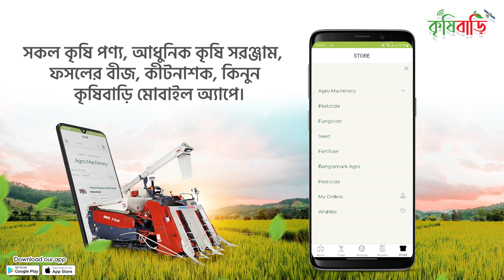সকল আধুনিক কৃষি সরঞ্জাম পাচ্ছেন 'কৃষি বাড়ি' অ্যাপ-এ।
"আপনার কৃষি প্রকল্পের জন্য যে কোনো পরামর্শ পেতে 'কৃষি বাড়ি' র সাথে থাকুন। আধুনিক 'কৃষি বাড়ি' অ্যাপ দিবে প্রযুক্তিগত সমাধান এবং বিশেষজ্ঞদের পরামর্শ যা আপনার কৃষি ব্যবসাকে করবে সফল।
এছাড়াও সকল আধুনিক কৃষি সরঞ্জাম পাচ্ছেন 'কৃষি বাড়ি' অ্যাপ-এ।